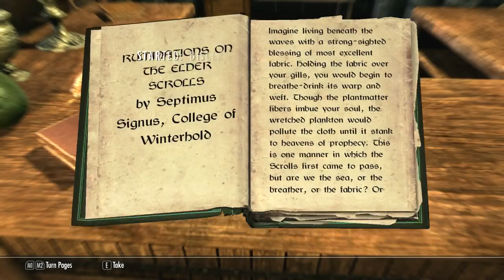Playthrough Episode 12 "We are back!"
+ Like and join the Ranks!